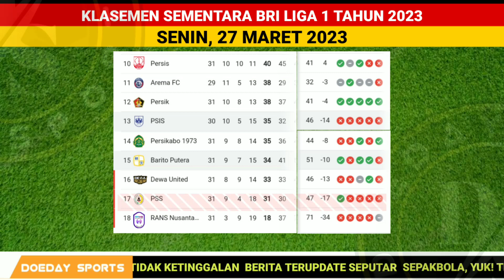Hasil bola tadi malam-Barito Putera vs PSIS semarang-Jadwal bola hari ini - Arema FC vs Bali united